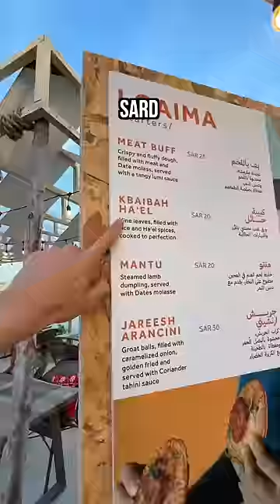Flying to the COUNTRY with the most UNDERRATED FOOD!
If you want more yummy food go check out @sardsaudiarabia